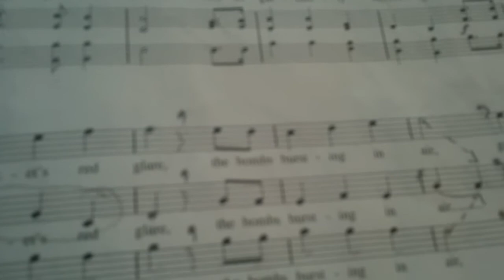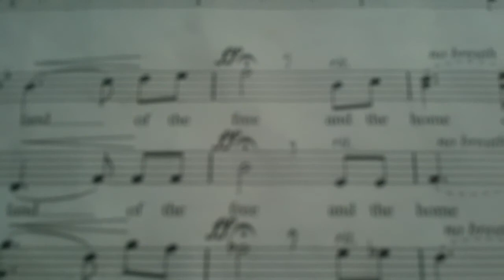Anthem Alto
Practice track for altos for the National Anthem, arr. Donald Moore